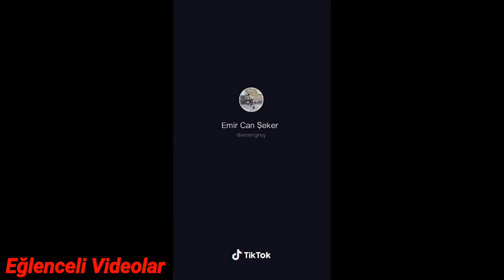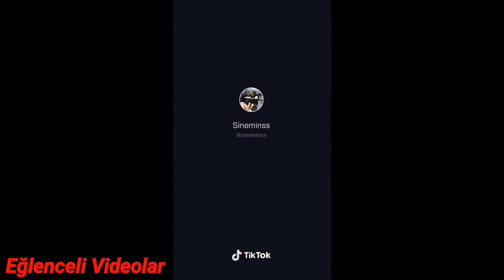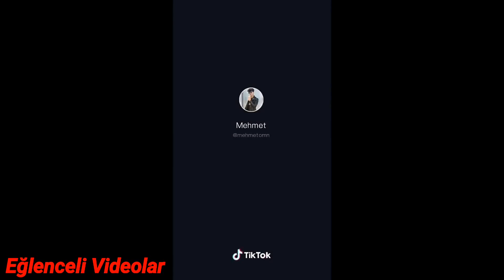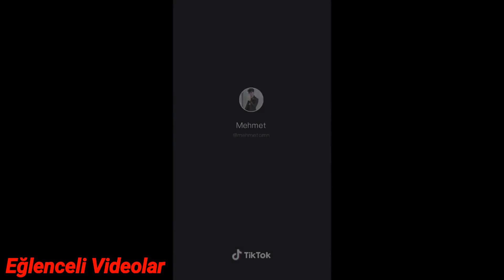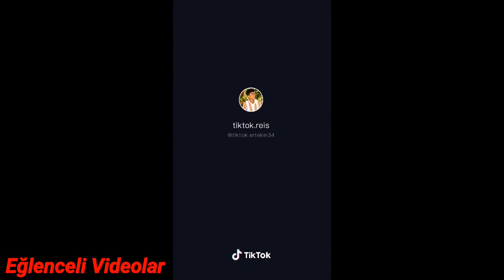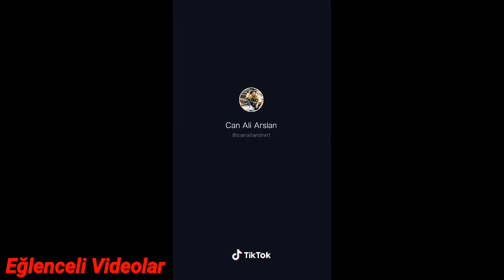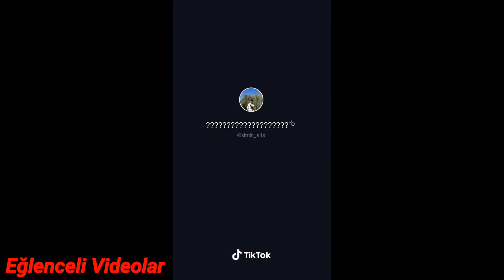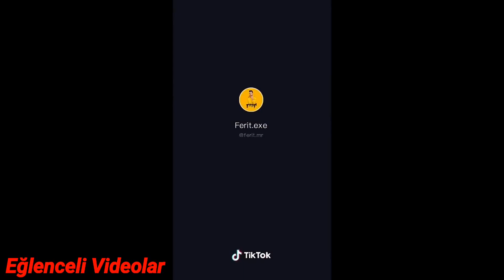EN İYİ SLOWMO VİDEOLARI TİKTOK #8